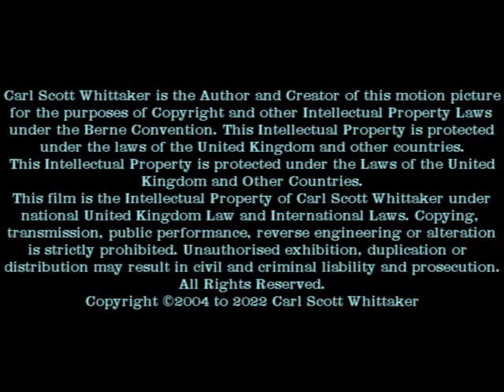Trawlers Allegiance and Independence Demersal Pair trawling, Otter trawl, Yorkshire, Scarborough Sea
A selection of Other Videos on the Prawn Site:
Trawlers, Pair Team, Stern gear, Scarborough fishing industry